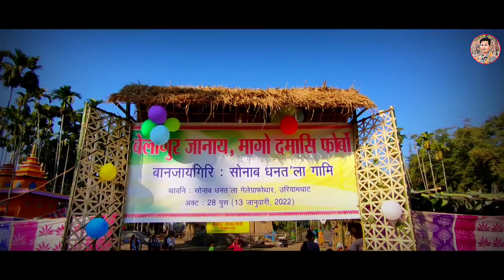Belagur janai ||Dhantola Bodo village||Derhasad Narzary||Ep=49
Khulumbai!
                    Lwgwfwr dinwini be video aa jahwibai magw domasi fwrbwni belagur janai Dhantola gamiao bekhownw be video ni gejerjwng dinthinw najanai jabai. Asa khalamw nwngthangmwna nainanwi mwjang mwngwnkhow arw Angni be video ni gejerao mabafwr gwrnthi nuywbla Nimaha binai jabai arw nwngthangmwna nainanwi aseblabw mwjang mwngwnkhow mijing thibai.